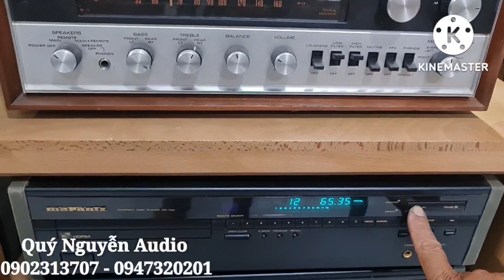loa PIONEER MODEL S-HE 10.bóng Piano.2 bass25.đế loa zin theo Loa.Lh:Quý Nguyễn 0902313707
loa pioneer Model S- HE10.Made in JAPAN.2 bass 25.treble kèn.chơi nhạc cự hay.chơi karaoke tuyệt vời